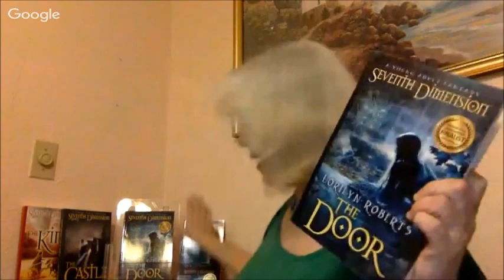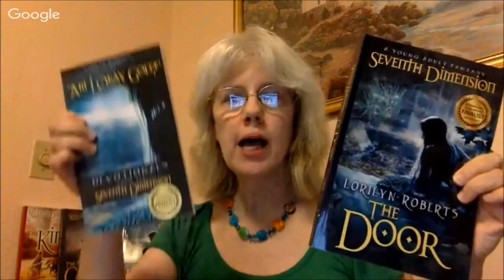Guest Author LoriLyn Roberts (YA Fantasy)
Congratulations to Sandra Rains DeBusk , the winner of the signed paperbacks of both THE DOOR, book one in the Seventh Dimension series, and the accompanying devotional by LoriLyn Roberts.

Get your FREE eBook of Power of the Heir's Passion (Andy Smithson Prequel) AND a FREE eBook copy of the award winning Blast of the Dragon's Fury (Andy Smithson Book One)

Links to LoriLyn Roberts:
Books on Amazon

Links to LRW Lee:
Books on Amazon